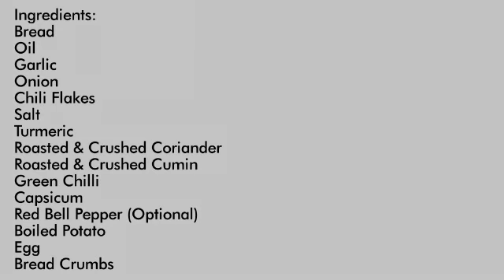Bread potato snack | Bread Recipe | Tea Time Snack | Crispy Bread Potato | Snacks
Bread potato snack | Bread Recipe | Potato Recipe | Tea Time Snack | Crispy Bread Potato | Snacks by taste hi taste

Ingredients:
Bread
Turmeric (Haldi)1/4 Teaspoon
Roasted & Crushed Coriander 3/4 Teaspoon
Roasted & Crushed Cumin (Zeera) 3/4 Teaspoon
Green Chili 1 or as per your taste
Capsicum 2 Tablespoon
Red Bell Pepper (Optional) 2 Tablespoon
Boiled Potato 1 Big sized
Egg 1 or 2 (as required)